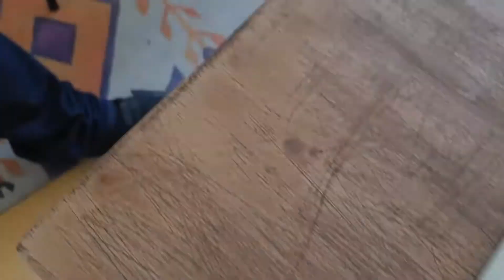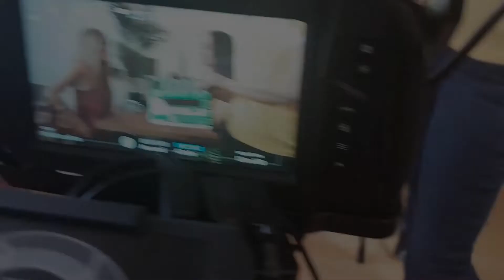All Of Me Tv Series Pilot Behind the scenes Here is the behind the scenes 579719292538913